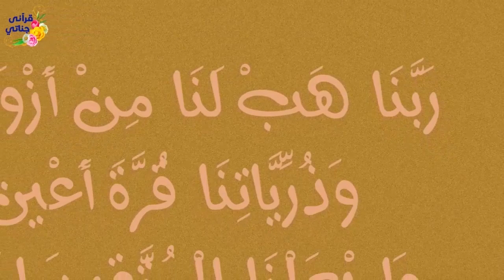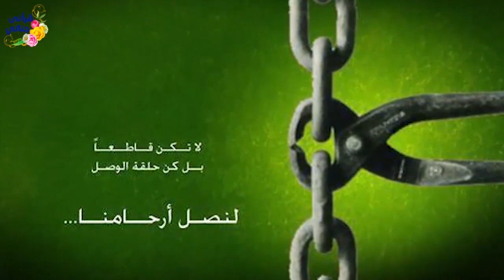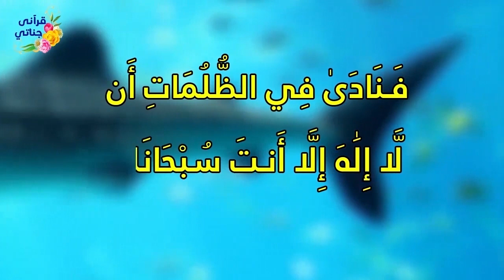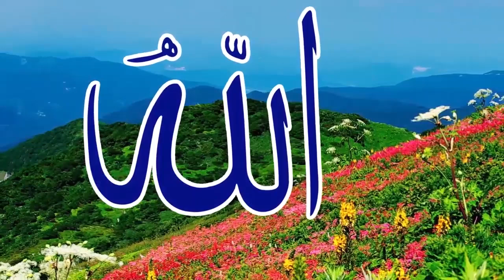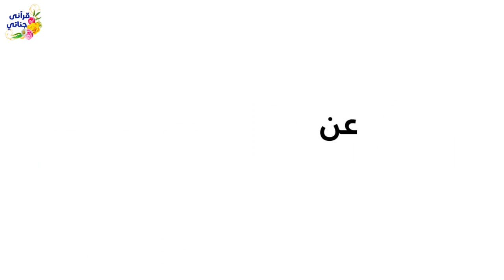قصص واقعيه جميله عن الصبر على الزوجة المزعجة وحل الاآزمات و بقرة بني اسرائيل